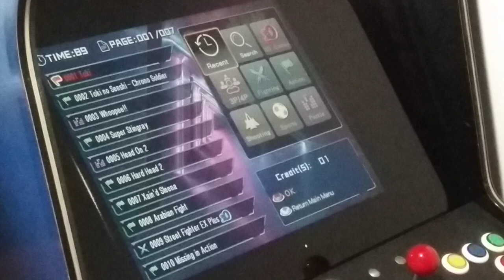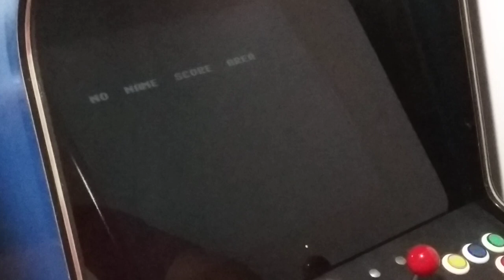Toki Arcade Pandora Jamma Compilation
Toki
[toki] (World, set 1)